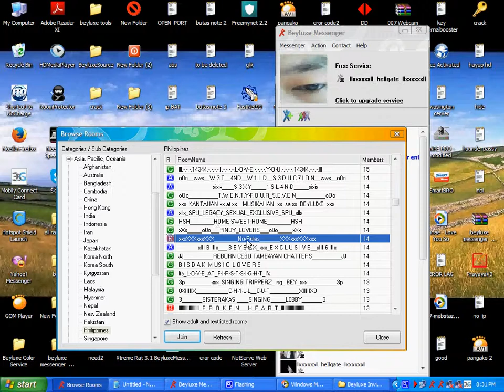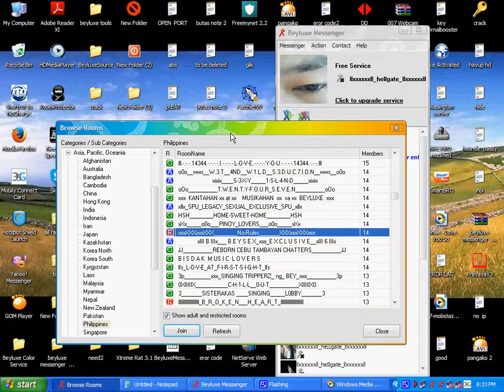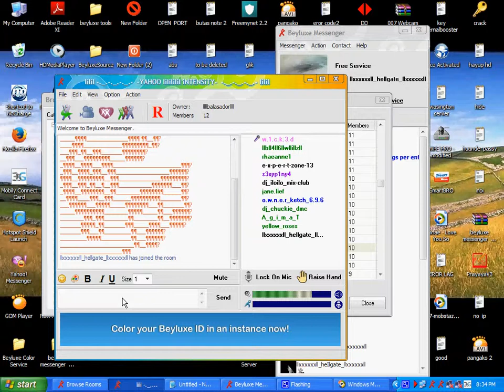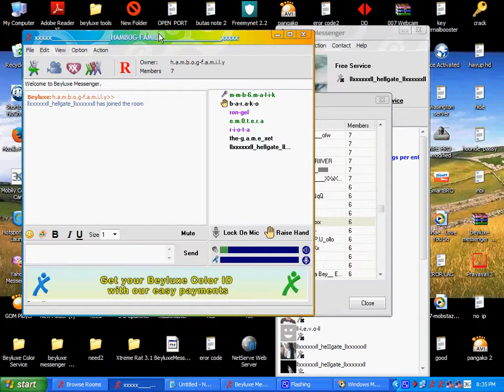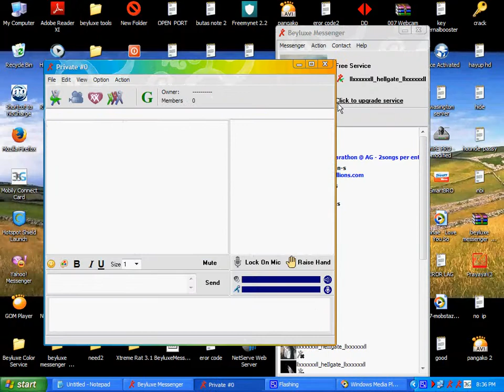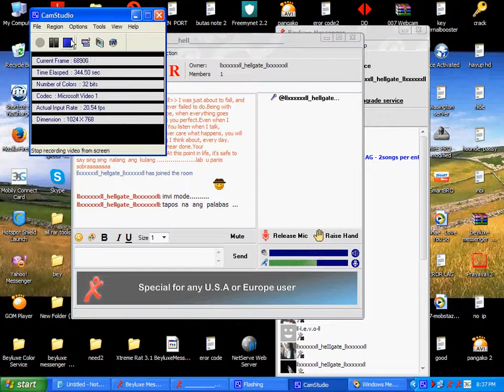beyluxe invisible room joiner 2014 by:_hellgate_